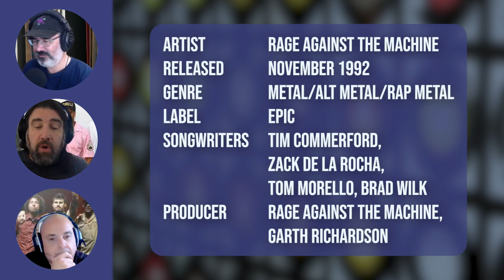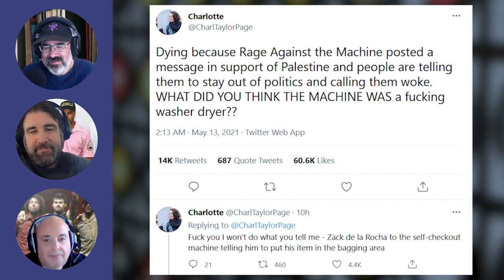The Perfect Song? - Killing in the Name | GenXplainers Podcast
The 4th and final artist we are featuring for Rock and Roll Hall of Fame month is a group that draws it's influences from metal, punk, and funk. It created an anthem of defiance and, yes, rage in reaction to social issues that are sadly still relevant today.
But is it "perfect"?

Link to Killing in Thy Name documentary which was quoted in the episode: